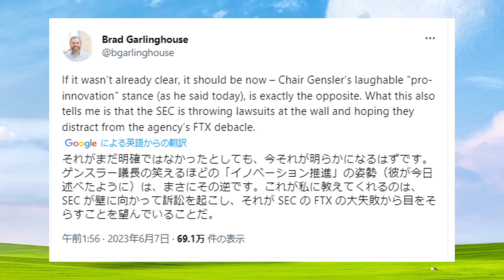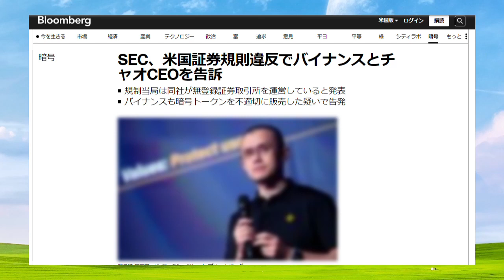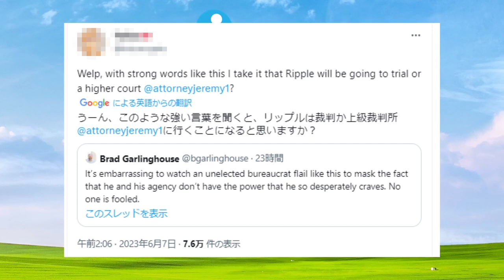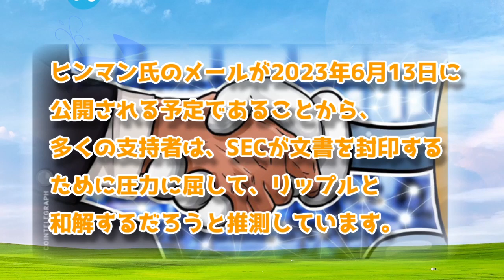【リップル・XRP】リップル派トップ弁護士ここに来て、意味深ツイート‼【仮想通貨】SEC訴訟は終わらない！？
リップルXRPの価格が、6月13日の
ヒンマン文書公開に向けて上昇中です。
そんな期待値があがっているなか
リップル派弁護士のジェレミー・ホーガン氏が
重大発言！？

※動画内で間違っているところや削除依頼があれば、コメント欄に
ー－－－－－－－－－－－－－－－－－－－－－－－－－－－－－－－